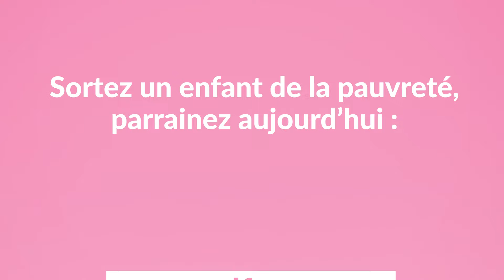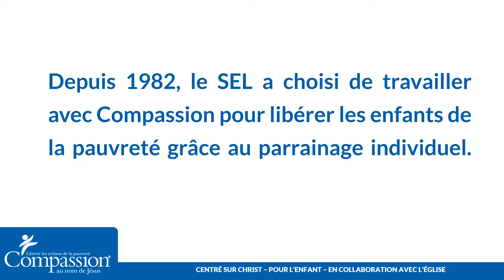Les bienfaits du parrainage - avec Jacob, jeune parrainé au Burkina Faso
[PARRAINAGE] Nous vous partageons la première vidéo de la série "1 semaine, 1 question", dans laquelle Jacob entre en détail sur les bienfaits que le parrainage a eu pour lui 😀

Jacob est un jeune parrainé que nos équipes ont eu l'occasion de rencontrer lors d'un voyage au Burkina Faso. Il sera en France du 23 septembre au 10 octobre pour visiter quelques églises, afin de parler de ce que le parrainage lui a apporté 🎉

➡️ Pour aider un enfant à sortir de la pauvreté, parrainez aujourd'hui sur le site du SEL